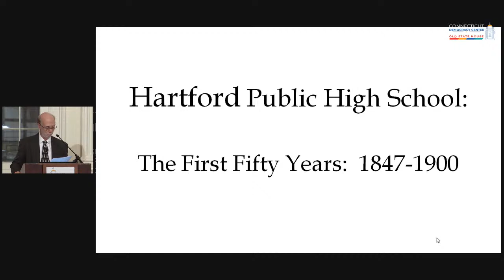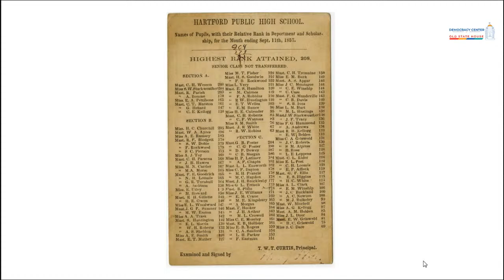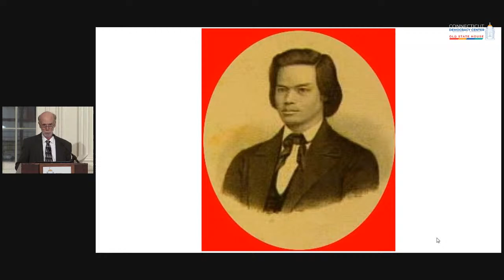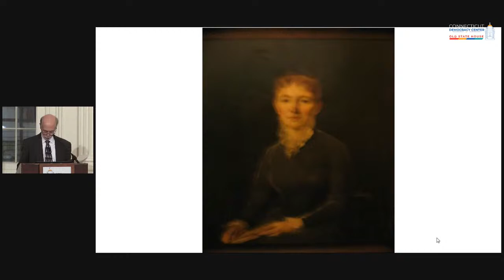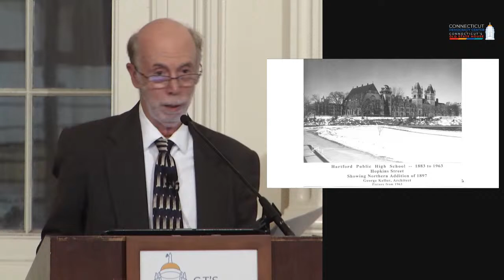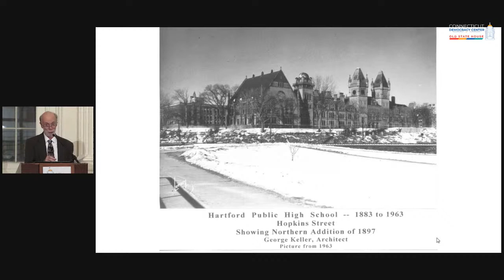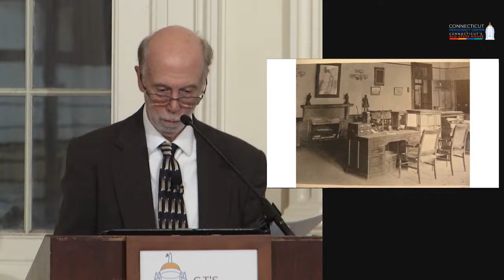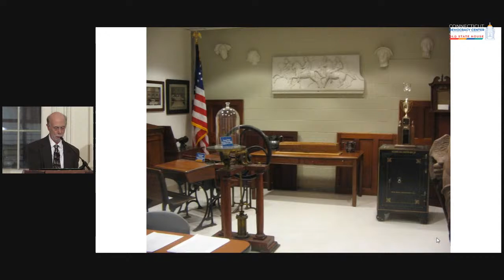Hartford Public High School: the First Fifty Years by R.J. Luke Williams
The Hartford Grammar School, which had a long history dating back to the school started by Thomas Hooker in 1638, was the secondary school for young men in Hartford until 1847. In that year, school leaders, influenced by the ideas of Henry Barnard, himself a graduate of the HGS, decided to bring together the English Course of the First District School and the Classical Course of the HGS and rename the school the “Hartford Public High School,” but it was also called the “English and Classical High School.” It was “public” in the sense that both men and women could enroll. It was a bold move, preceded by much agitation, but it made Hartford stand out as urbane, cosmopolitan, and progressive. This presentation will explore what HPHS was about in the early years: the composition of the student body, the curriculum, and its governance. Many students attended colleges and achieved prominence and influence as adults, especially in the city of Hartford.